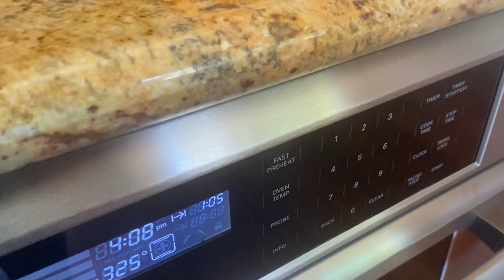Cheesecake Made Easy !